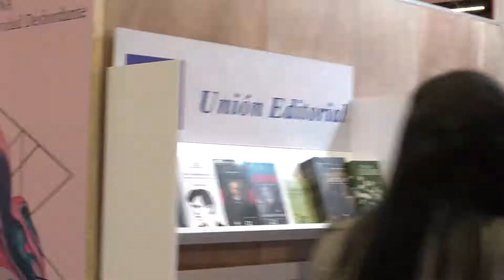En la FILBo podrás encontrar literatura para todos, ven y comparte con nosotros este reencuentro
Los esperamos desde las 10:00 a.m. para seguir disfrutando de todas las actividades de LaFILBoVuelve